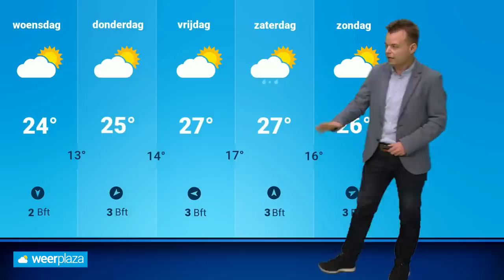Weerbericht: de hele week zomers? ☀️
Vandaag is het op grote schaal zomers warm met temperaturen boven 25 graden. Blijft dat de hele week zo of wordt het toch weer koeler? Daar vertelt Wouter van Bernebeek je meer over in dit nieuwe weerbericht.